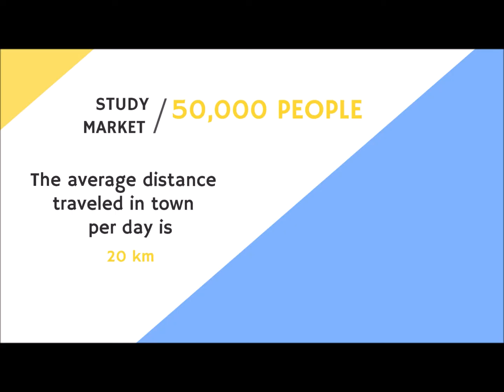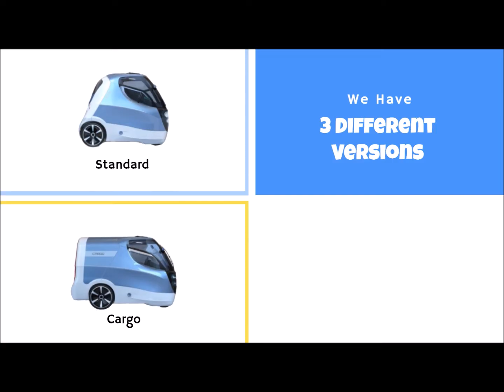AirPod 2 0 - The Future of Urban Mobility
Check out the first compressed air urban vehicle IN THE WORLD!
There is no doubt that we are closer to make sustainability accessible for all.